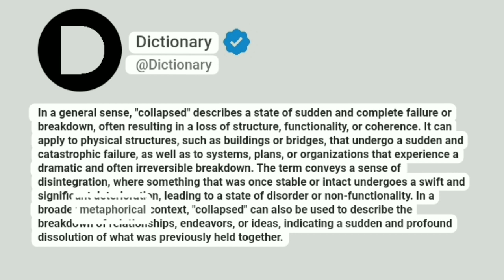Collapsed Meaning In English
In a general sense, "collapsed" describes a state of sudden and complete failure or breakdown, often resulting in a loss of structure, functionality, or coherence. It can apply to physical structures, such as buildings or bridges, that undergo a sudden and catastrophic failure, as well as to systems, plans, or organizations that experience a dramatic and often irreversible breakdown. The term conveys a sense of disintegration, where something that was once stable or intact undergoes a swift and significant deterioration, leading to a state of disorder or non-functionality. In a broader metaphorical context, "collapsed" can also be used to describe the breakdown of relationships, endeavors, or ideas, indicating a sudden and profound dissolution of what was previously held together.